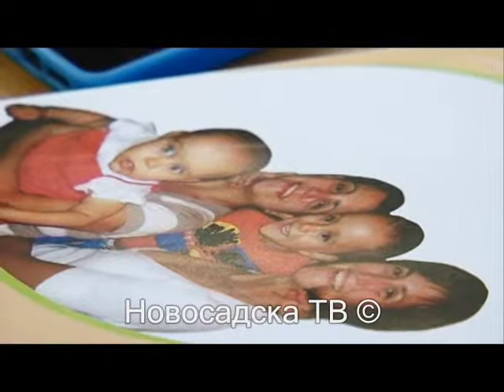konferencija majka i dete